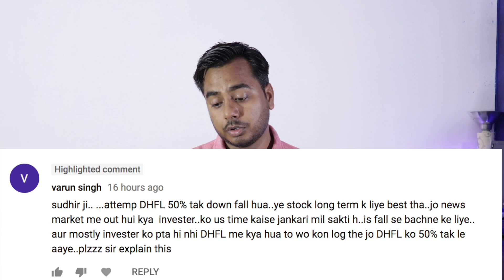NBFC SECTOR बच के रहना !!! डूब सकता है PAISA in STOCK में !! कही हो न जाये batti घुल 🔥🔥🔥